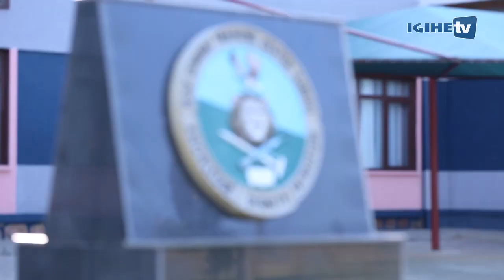Itorero indangamirwa Icyiciro cya IX ryatangijwe ku mugaragaro | Gabiro 1st July 2016